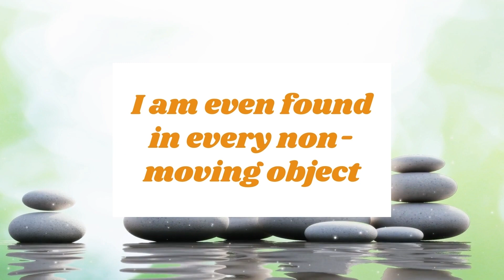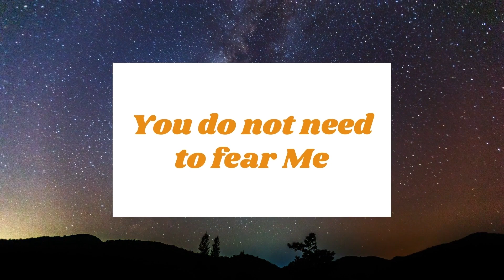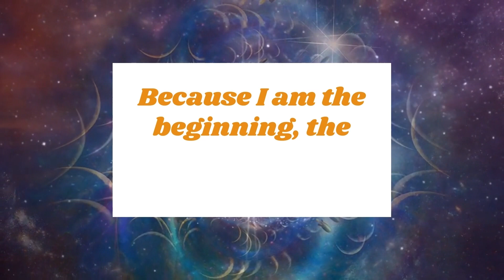Shree Krishna's Message To You 💙 Seek Me And You Will Find Me 💙 I Am With You.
This message has been channeled via mediation.